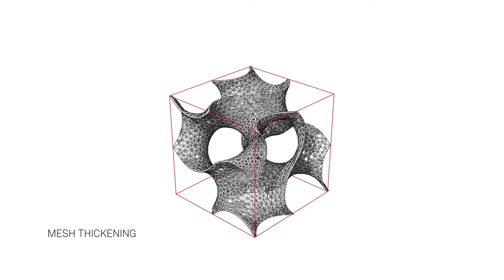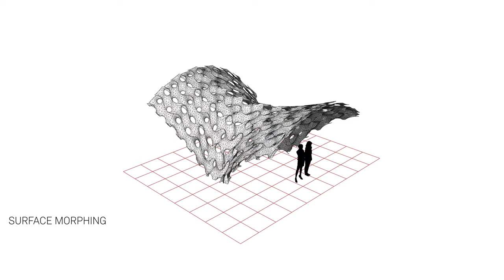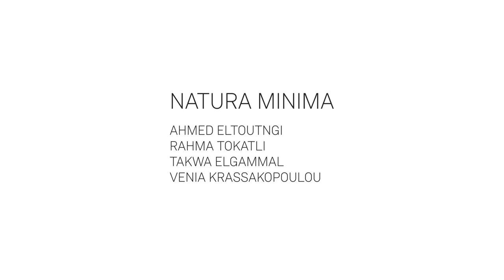AAVS DXB 4.0 - Additive Constructions - Natura Minima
AA Visiting School Dubai 4.0 - Additive Constructions - Natura Minima

Natura Minima is a concept for creating customized 3D printing bus stops in Dubai.

The project is based on a system that encompasses several sheltering forms, populated by minimal surfaces which confer geometrical complexity while minimizing the built area.

Each bus stop is designed through an optimization algorithm for strategic material allocation in order to minimize material usage through a performative perforation.

The emergent aesthetic resembles the morphologic intricacy and elegance of natural forms such as the coral typically found in the UAE.

Program Head; Riyad Joucka
Program Coordinator; Maryam Altaf
Tutor; Roberto Naboni
Team; Takwa El Gammal, Rahma Tokatli, Venia Krassakopoulou, Ahmad El toutngi
Date; 2018

MEAL* Middle East Architecture Lab

Live Academy TV